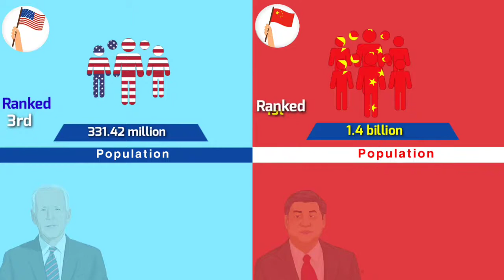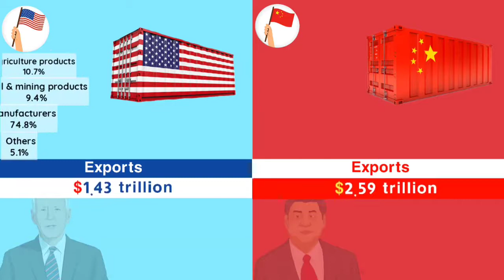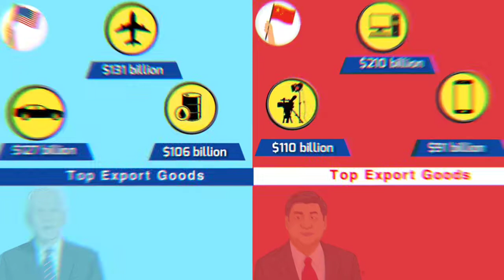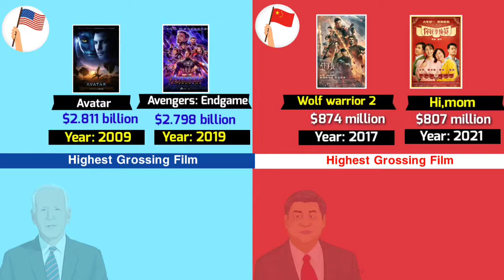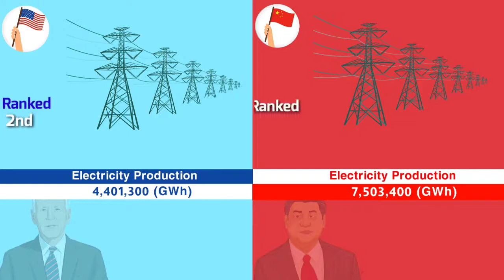USA vs China Who İs Real Super Power İn 2021